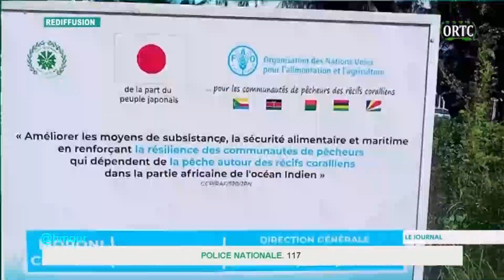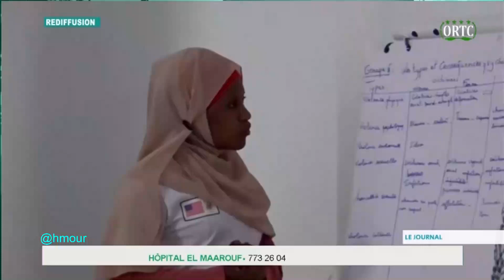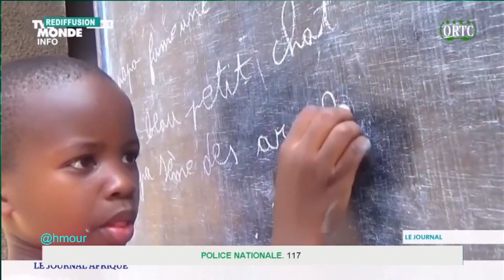LE JOURNAL ORTC du 22 Mars 2023